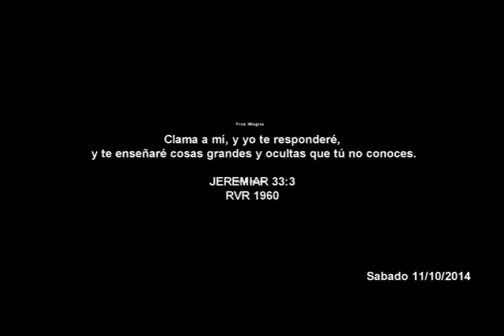Cielo Infierno Testimonio Impactante (María Tinoco Puma)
No todo el que me dice: Señor, Señor, entrará en el reino de los cielos, sino el que hace la voluntad de mi Padre que está en los cielos.
Muchos me dirán en aquel día: Señor, Señor, ¿no profetizamos en tu nombre, y en tu nombre echamos fuera demonios, y en tu nombre hicimos muchos milagros?
Y entonces les declararé: Nunca os conocí; apartaos de mí, hacedores de maldad. Mateo 7:21-23